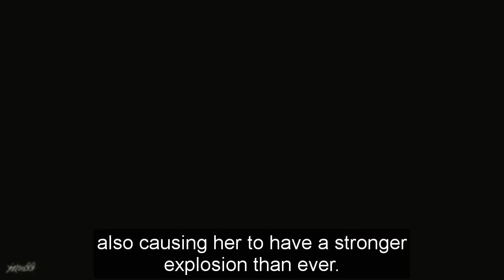Full General Hospital Spoilers for Tuesday, September 6 | Full GH Spoilers 9/6/2021